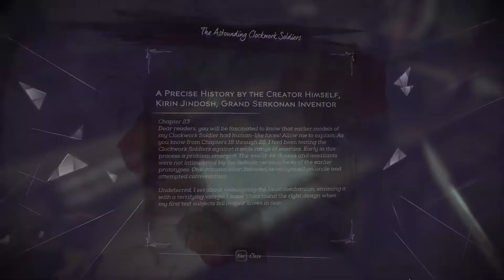Dishonored 2 {Low chaos ; Corvo Attano} (Episode 12) [No Commentary]